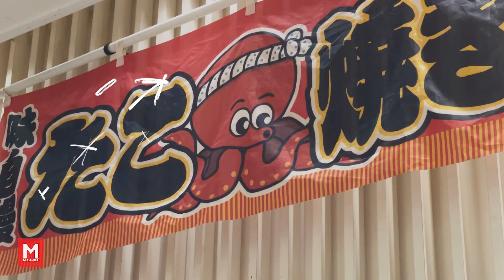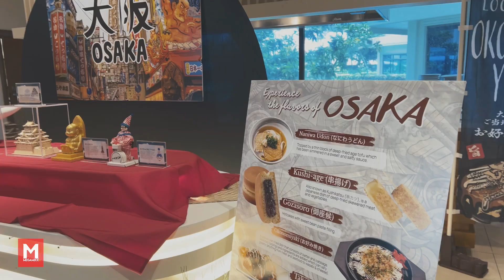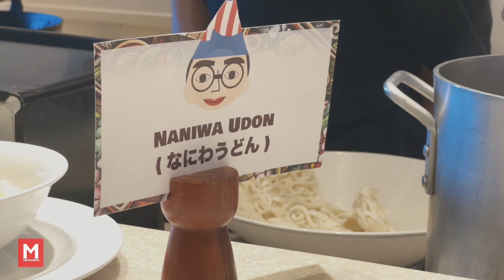Osaka Food Fair at Rihga Royal Laguna Guam La Cascata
Rob on The Radio goes to La Cascata again to try the menu from Osaka